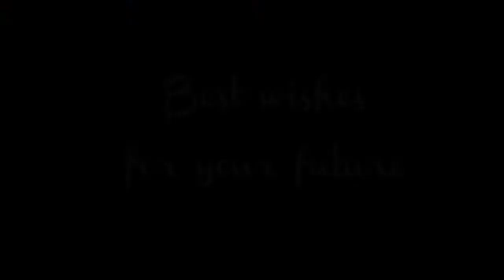Dreamswork Wedding MURUGESAN weds RENIBHA Pudukkottai